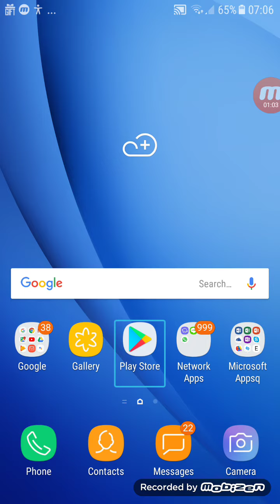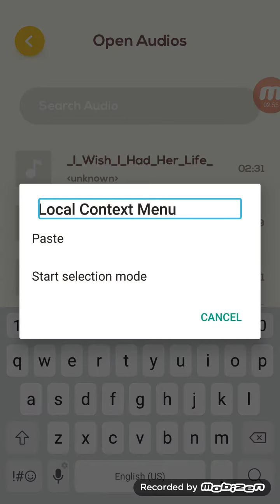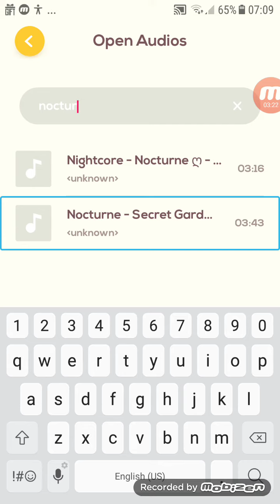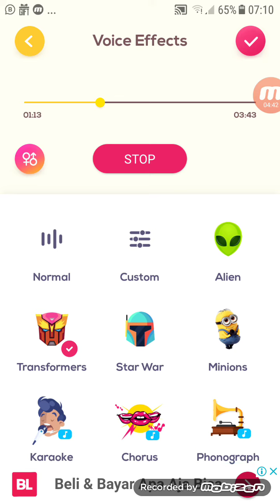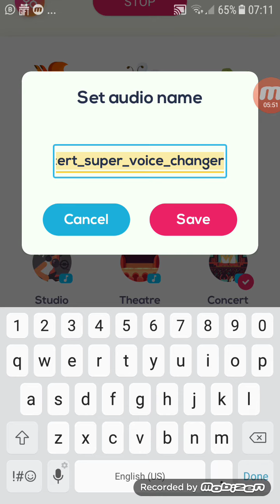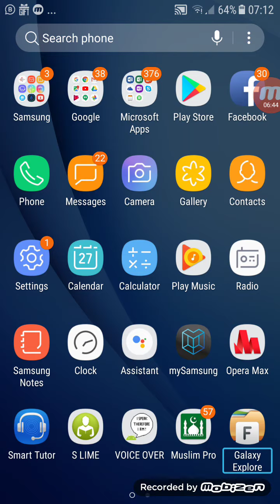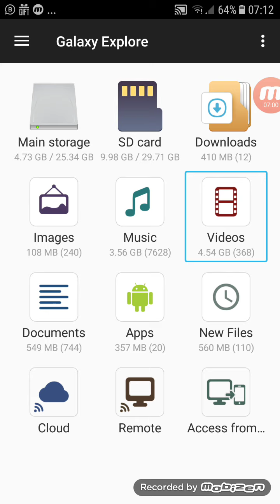Part3. Super audio filter effect. (BTC Review)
Eksklusif Dapatkan versi supernya di sini.